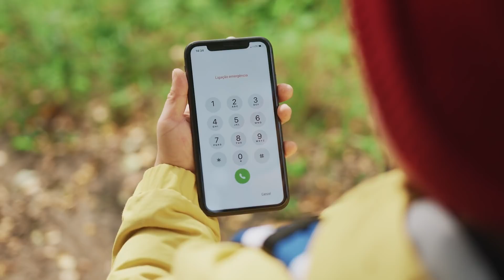Un Garçon Appelle La Police Pour Dénoncer Ses Parents, Ce Que Le Policier Découvre Le Choque À Vie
L’amour d’un père ou d’une mère est l’amour le plus pur et le plus inconditionnel qui existe. Un parent a le rôle de protéger son enfant quoiqu’il arrive et de tout faire pour qu’il ne manque de rien dans la vie et qu’il s’épanouisse en grandissant. N’importe qui serait d’accord avec cela. Mais malheureusement, il existe quand même dans le monde des parents qui ne montrent pas le même amour pour leur enfant.

Nous allons voir aujourd’hui un petit garçon qui a appelé la police pour dénoncer ses propres parents, et lorsque le policier est arrivé sur place, ce qu’il a vu lui a glacé le sang.

C’est l’officier de police Jody Thompson qui a fait cette découverte horrifiante. Ce policier travaillait depuis quelques années au département des violences intrafamiliales et avant cela, il avait fait partie de l’armée, puis il avait travaillé pour le shérif de la ville pendant seize ans.

En avril 2015, Jody a reçu un appel qui témoignait de violence domestique et d’un possible attentat de meurtre des parents sur leur enfant. La personne qui se trouvait à l’autre bout du fil semblait nerveuse et Jody avait l’impression qu’elle pleurait. L’officier de police avait l’habitude de recevoir des appels comme celui-ci mais jamais, au cours de sa carrière, il ne s’était passé quelque chose de réellement grave. Cette fois-ci, il avait le pressentiment qu’il se passait vraiment quelque chose et que son interlocuteur n’exagérait rien. Il n’a pas eu besoin d’y réfléchir à deux fois, il s’est précipité vers l’adresse indiquée.

Dans la voiture, Jody a tenté de se préparer mentalement, comme il avait appris à le faire à chaque fois qu’il s’apprêtait à assister à quelque chose de potentiellement traumatisant, comme par exemple une scène de crime. Mais toutes les techniques qu’il avait apprises au cours de sa carrière n’auraient jamais pu le préparer assez à ce qu’il s’apprêtait à voir.
Lorsqu’il est arrivé sur les lieux, Jody a toqué deux fois à la porte mais personne n’a répondu. Il n’avait pas le temps d’attendre, il a donc enfoncé la porte et il s’est précipité à l’intérieur. L’état de la pièce présentait tous les signes qu’il y avait eu une lutte. Il y avait des morceaux de verre partout sur le sol et des chaises étaient renversées. Une odeur étrange flottait dans les airs. Alors qu’il parcourait la pièce des yeux, l’officier de police a remarqué une corde pleine de boue qui menait jusqu’à l’extérieur de la pièce. Il l’a donc suivie avec précaution et il est arrivé dans un couloir.

Il y a retrouvé l’enfant en pleurs avec des hématomes sur le visage et même une corde qui l’empêchait de bouger et de parler.
L’officier Jody Thompson a couru vers l’enfant et lui a rapidement enlevé ses liens ainsi que le tissu qu’il avait dans la bouche. L’enfant s’est alors mis à crier et à pleurer très fort, disant qu’ « ils », probablement ses parents, lui faisait du mal. Jody en a eu le cœur brisé.

Il a aussitôt appelé une ambulance qui est rapidement arrivée pour transporter l’enfant à l’hôpital. Là-bas, on a découvert que cet enfant avait huit ans, qu’il s’appelait John et que ses parents étaient introuvables à l’heure qu’il était.

Jody restait dans la salle d’attente de l’hôpital, décidé à rester aux côtés de l’enfant jusqu’à sa rémission complète. A un moment, l’hôpital est venu le voir pour l’informer que les docteurs avaient ausculté John et que celui-ci présentait des signes évidents de maltraitance.

Jody savait bien qu’après sa sortie de l’hôpital, le pauvre enfant serait placé de foyer en foyer et qu’il n’aurait jamais une vie heureuse. Il pourrait à nouveau tomber sur des parents adoptifs abusifs et être maltraité une nouvelle fois, or, Jody savait aussi qu’avec tout ce qu’il avait traversé, John méritait d’avoir une famille aimante.

Pour Jody, le seul moyen de s’assurer que John soit aimé par sa nouvelle famille était de l’adopter lui-même. Il en a donc parlé à sa femme et celle-ci a accepté de le faire. John avait également une petite sœur qui venait tout juste de naître et le couple a accepté de l’adopter elle aussi.

Si vous lisez cette phrase, faites-le moi savoir en écrivant "Chausson aux pommes" en commentaire et en laissant un petit pouce bleu ;)